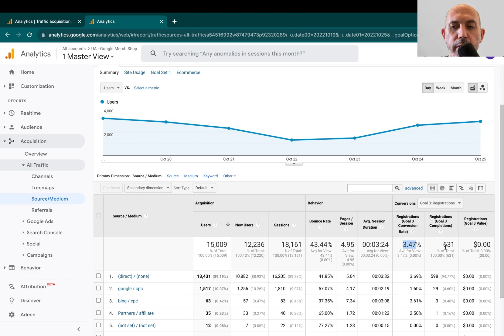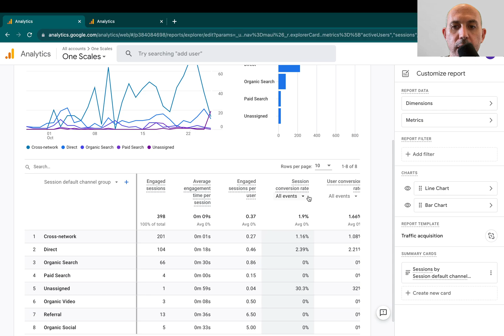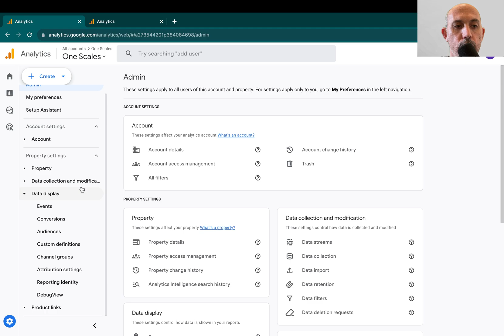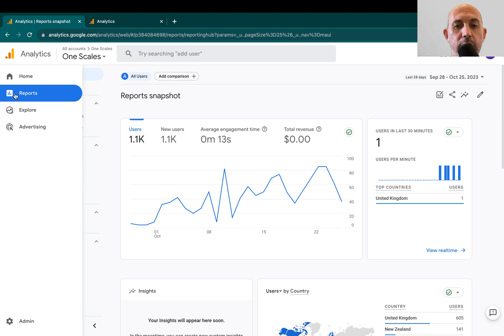Add Conversion Rate to Google Analytics 4 Tutorial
This video is here to answer the much asked question to how do i add conversion rate column to google analytics 4 reports (ga4).

It's simple: Just edit your report, make sure you have permissions and add "session conversion rate" and "user conversion rate".